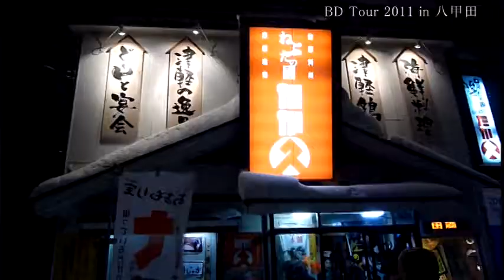Black Diamond Ski Tour 2011 in 八甲田 濃縮版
今回も超深雪をあてました。